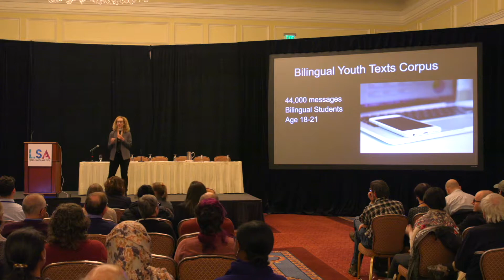Michelle McSweeney's 5 Minute Linguist Talk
"Can I get a comma?" Presented at the 2018 Linguistic Society of America Annual Meeting